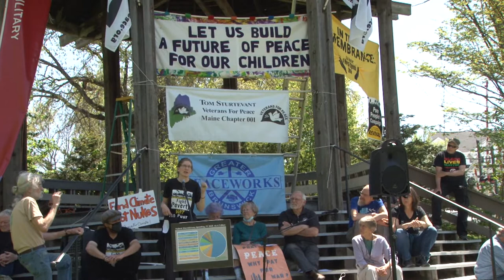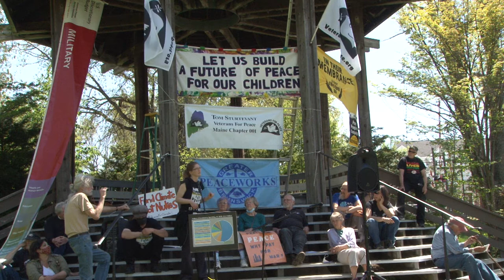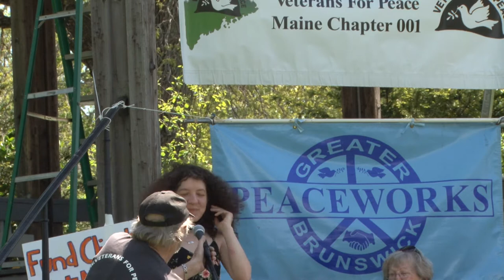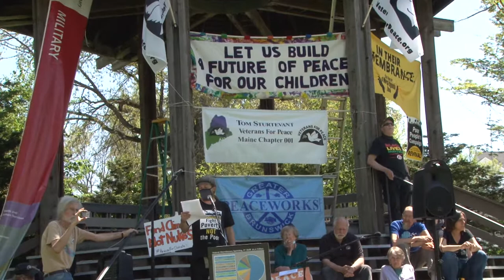Showcasing Maine Poor People's Campaign on Tax Day 2021 in Brunswick Maine 950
This is TaxDay2021's rally on the green in Brunswick. It was a long event,